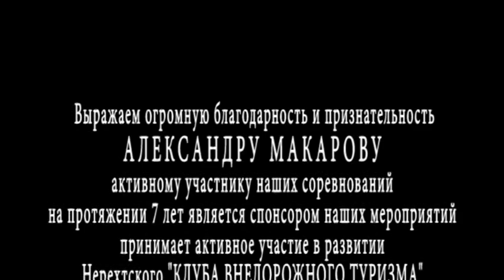ПОКАТУШКИ КЛУБ ВНЕДОРОЖНОГО ТУРИЗМА СПОРТ НЕРЕХТА ТВ 25.05.19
Клуб внедорожного туризма "OFF ROAD" НЕРЕХТА